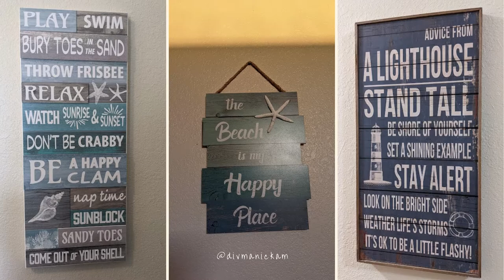A week at the beach - Avon NC, Outer Banks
A week at the beach - Avon NC, Outer banks -- Sept 2021

The beach 🏖️ is calling ...

A dream come true - a week at the beach with friends!
Memories for a lifetime...